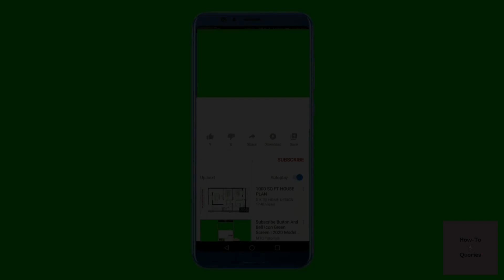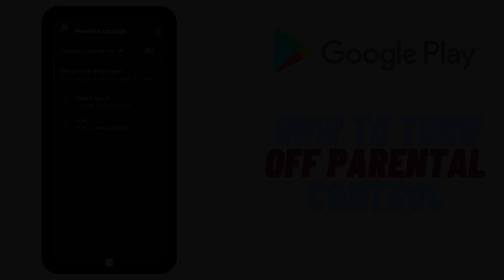How to Remove Parental Control From Google Play Store | Turn Off Parental Control Without Pin (2022)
The internet is a crazy place, and it's nowhere for kids to wander alone.

That's why Android devices, like all good hardware, offer parental controls to limit a young person's access to movies, TV shows, and apps. Google also offers their Family Link app, which offers even tighter controls.

However, there may come a point where you feel that your child is ready to start browsing without restrictions. Luckily, your Android device gives you the ability to turn off these parental controls when you're ready.